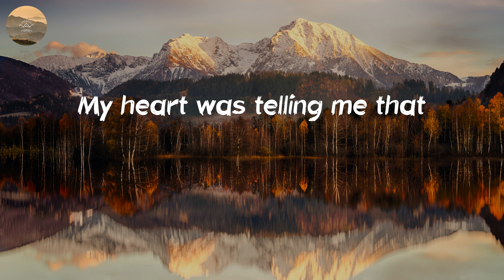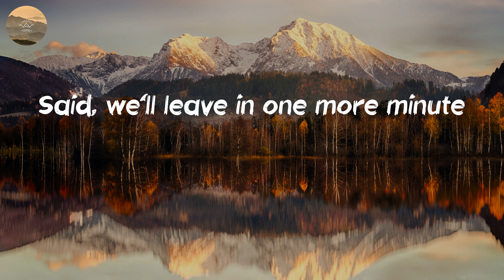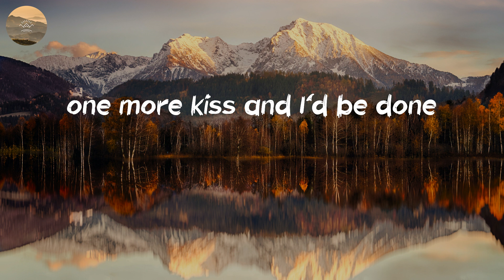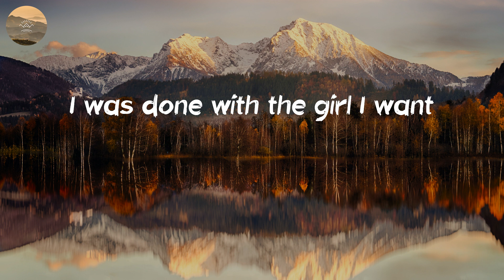Luke Bryan - Down To One (Lyric Video)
🎤 Lyrics: Down To One - Luke Bryan:
Down to One
Luke Bryan
We were counting one star at a time
One fell out of the sky
You had your eyes closed,
you were wishing on 'em
I was thinking 'bout your lips,
girl and kissin' on 'em
We were sitting in the light of the moon
I was watching it shine on you
Funny how time flies with a good girl
On a good night
We were down to 1AM
Listening to one more song
Thinking I want more than
just one night, out here with you alone
Down to that last Bud Light,
in the back of that two-tone half-ton
My heart was telling me that
one more kiss and I'd be done
Down to one, hand in mine
Down to one, beautiful smile
I was done, with the girl I want
Straight falling in love,
right there that night
Down to one
Said, we'll leave in one more minute
One passed by but we didn't
'Cause you were looking
like a dream, I've been dreaming
I was thinking about anything but leaving
Still feel that touch
You were in my arms
Soaking up that young love
Never been that far
Down to 1AM
Down to one
I was saying, "Stay with me
I'll be everything you need"
We were way past 1 AM
Down to one
Down to one
Down to one
Down to one